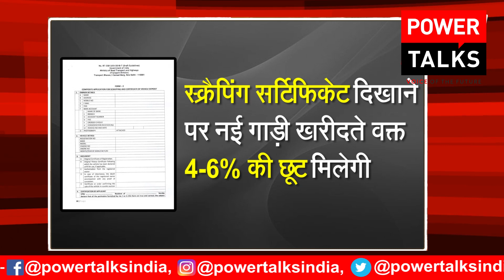शुरू हुई Vehicle Scrap Policy 2022 | पुराने वाहन होंगे कबाड़ ? Power Talks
जैसे आपका एक Routine Checkup होता है वैसा ही  Checkup व्हीकल्स का भी होता है…इसके लिए तो Proper Policy बनी हुई है….व्हीकल स्क्रैपिंग पॉलिसी (Vehicle scrapping policy) ….तो अगर आपके पास भी कोई 4 व्हीलर है तो आपको ये वीडियो पूरी देखनी चाहिए….कही आपकी पसंदीदा कार कबाड़ तो नहीं बनने वाली…

Important points Vehicle Scrapping policy 2022 | Scrap policy 2022 | Power Talks